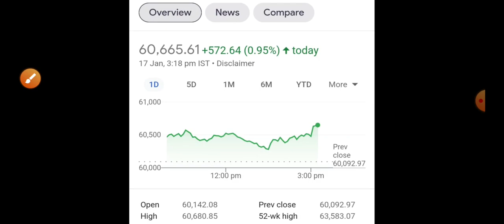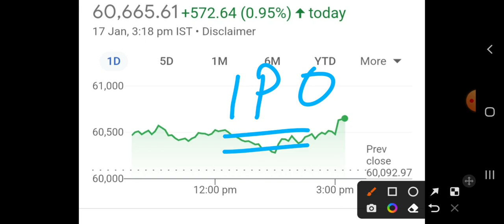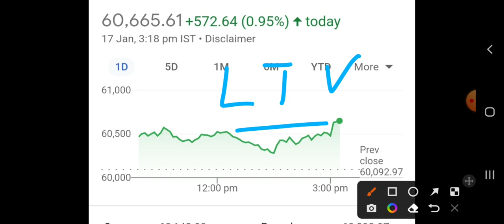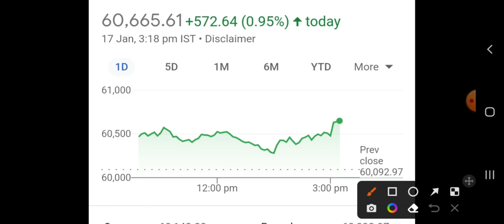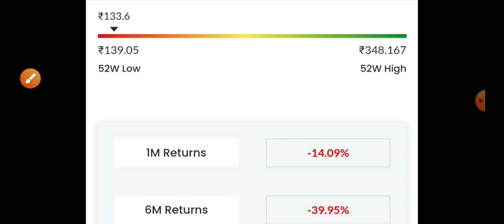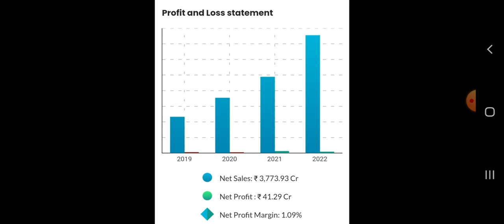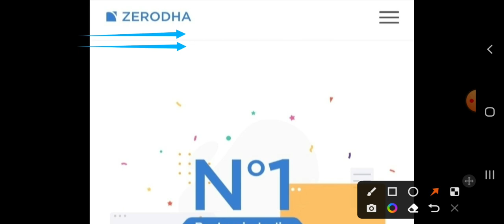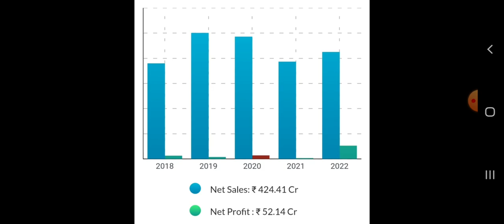65% Discount पे मिल रहा Share 👌 ऐसा मौका नहीं मिलता अब Target आसमान के पार Multibagger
10 share के बदले मिलेंगे 100 share 🔥 3 सस्ते Stocks कल Buy कर लेना Multibagger 52 week Low

Bajaj Finance Finance का बाप बनेगा 👉 मात्र ₹20 का Share ! Multibagger Stocks 18 Jan मौका 2 Stocks to buy

कल Market गिरा तो ये - 4 Share खरीद लेना । Stocks to Buy below ₹100 👌 (Split 1:2) कल आख़री मौका

Buy करते ही गिरता है (Stocks) और Sell करते ही भागता है🔥 अब ऐसा नहीं होगा Multibagger Stocks Buy 2023

Adani Group खरीदेगा ₹80 का Share 🔥 Lithium-ion Battery Future इनका है 2 Stocks Buy 2023 Multibagger